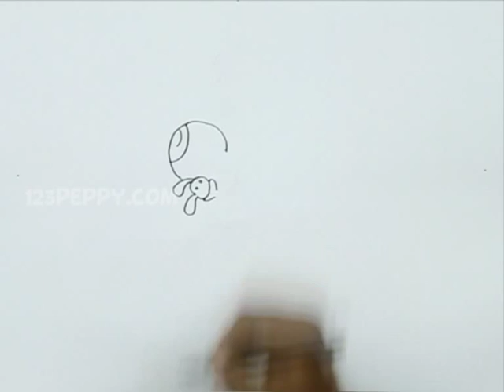How to Draw a Girl Sleeping With Doll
Let us Learn How to Draw a Girl Sleeping With Doll
For Step by Step Guide for How to Draw a Girl Sleeping With Doll